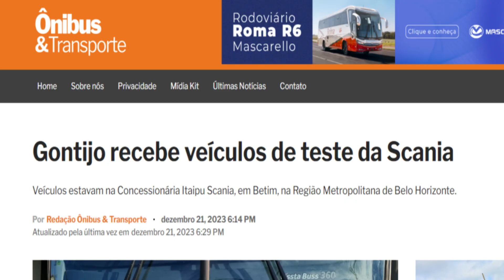Gontijo recebe veículos da Scania, ao todo serão 55 unidades.